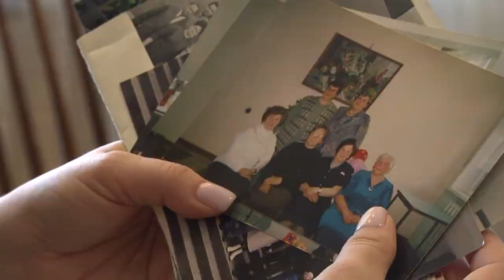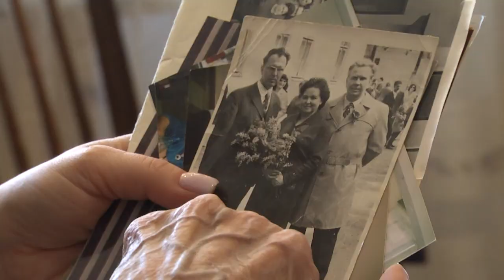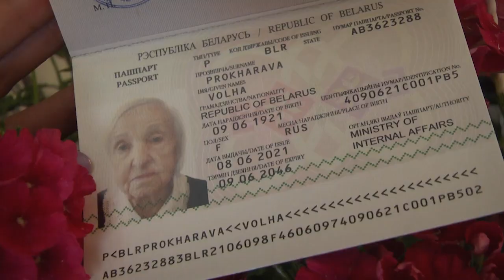2021-06-10 г. Брест. Новый паспорт для 100-летней брестчанки. Новости на Буг-ТВ.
Новый паспорт для 100-летней брестчанки: вековой юбилей отметила О.М. Прохорова.
Цветы, подарки, пожелания крепкого здоровья и новый паспорт.  В Бресте с вековым юбилеем поздравляли Ольгу Михайловну Прохорову. Женщина прожила свой век достойно, ярко и интересно. Ветеран Великой Отечественной войны, главный эпидемиолог Брестского облздравотдела, заботливая жена, мама, бабушка и прабабушка – какую только роль за эти 100 лет не довелось примерить на себя Ольге Михайловне. И с каждой из них ей удалось справиться на 100%. Поздравить юбиляршу пришли не только ее близкие, но и представители администрации Ленинского района, территориального центра социального обслуживания населения, ветеранской организации и другие. Познакомилась с этой героической женщиной и наша съемочная группа.